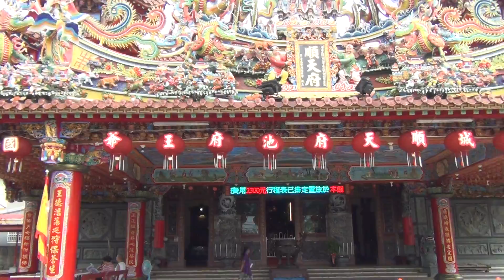2016 頭城搶孤-頂埔綁孤棧02-2016/8/28